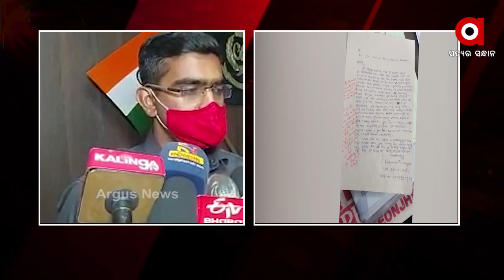ଝରାଫୁଲ ମୃତ୍ୟ ମାମଲାକୁ ନେଇ ପ୍ରତିକ୍ରିୟା ରଖିଲେ ଯାଜପୁର ଏସିପି